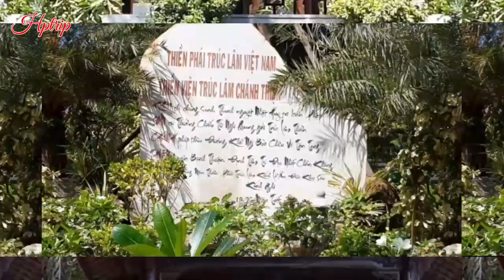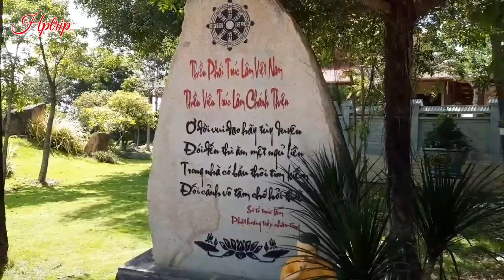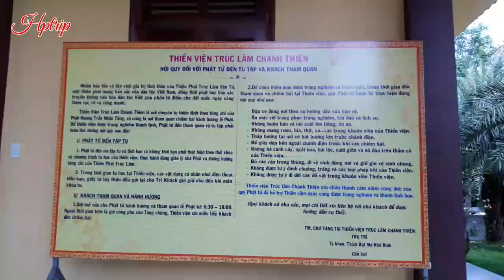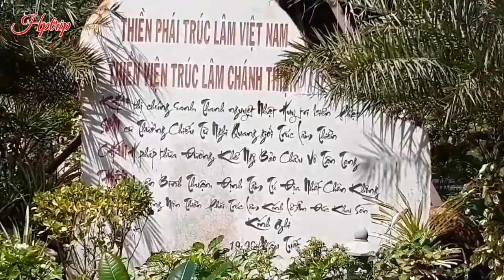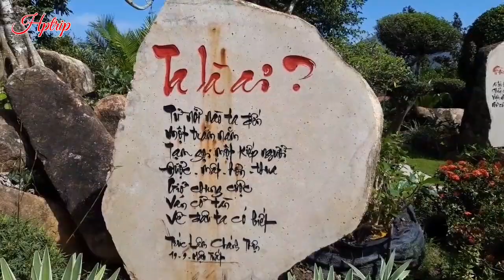Thiền viện trúc lâm chánh thiện, trung tâm tu học, điểm đến văn hóa tâm linh ở Hàm Tân, Bình Thuận